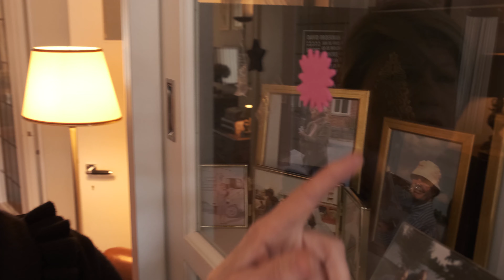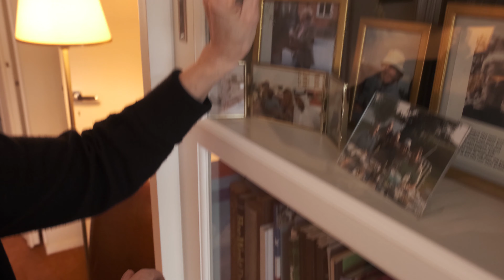Stickers verwijderen zonder veel moeite 💦 Schoonmaken met Marja Middeldorp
Je probeert een prijsstickertje van je nieuwe aankoop te halen, of je (klein)kinderen hebben de deur volgeplakt. Er blijven altijd stickerresten achter die je natuurlijk weg wilt hebben. Daarom laat ik zien hoe we makkelijk stickers verwijderen. Of het nu glas is of hout, dit werkt altijd!

Stickers verwijderen kan lastig zijn. Ze zitten altijd op een plek waar je ze niet wilt hebben en in de meeste gevallen blijven er stickerresten achter die je menig gelakte nagel kunnen kosten! De oplossing? Lampolie. Het is goedkoop én super effectief. Gewoon wat lampolie spuiten op een wattenschijfje en de plek waar de sticker of de stickerresten zitten hiermee in deppen. Als het goed is doet de lampolie direct z'n werk. Maar mocht het wat hardnekkiger zijn omdat de sticker er heel lang op heeft gezeten, dan laat je het gewoon wat intrekken.

Maar je zult zien, stickers verwijderen wordt een fluitje van een cent én je raam, deur, noem maar op wordt weer prachtig schoon!

*** MEER WETEN? ***

*** WAT IK IN DE VIDEO GEBRUIK ***

*** MIJN FAVORIETE PRODUCTEN ***